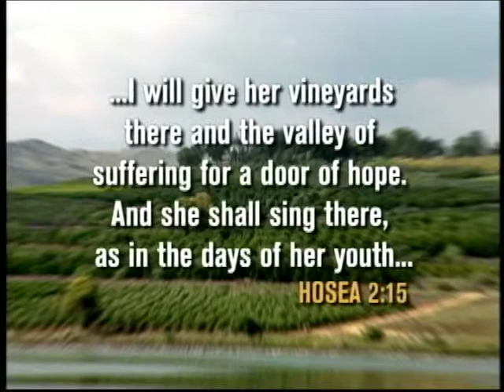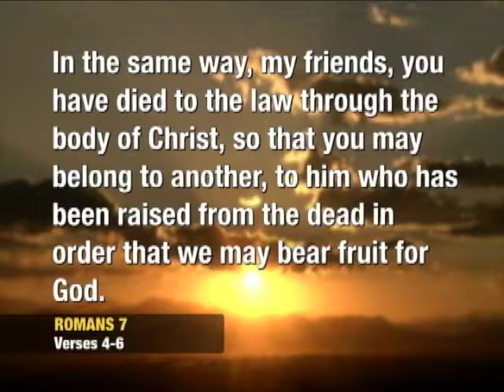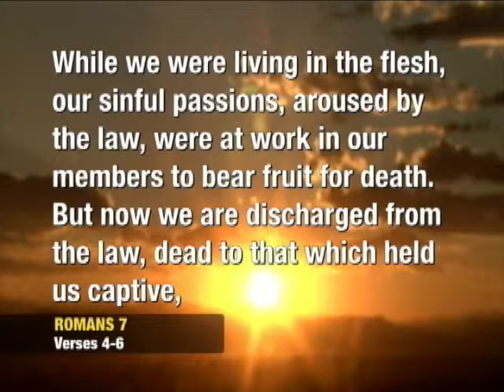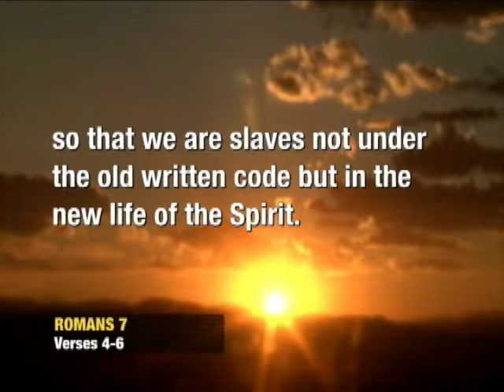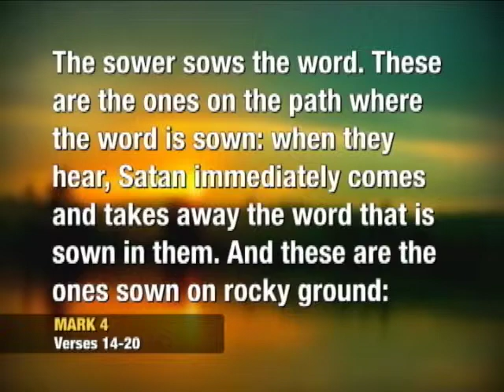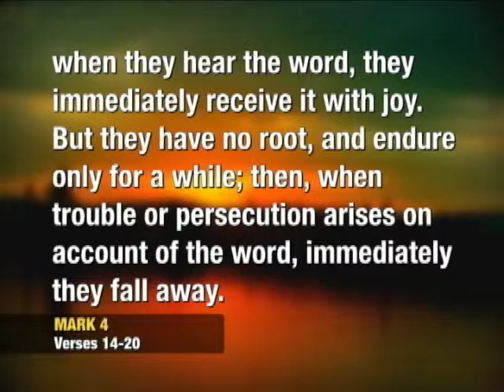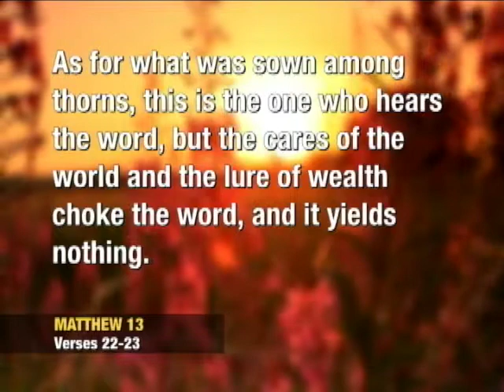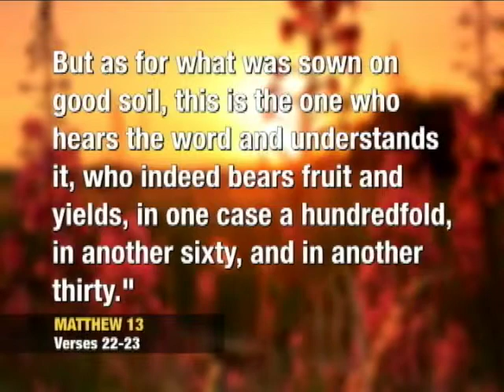Door of Hope with Rhonda Lazerte #2702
The Anointing Opens the New Life in the Spirit